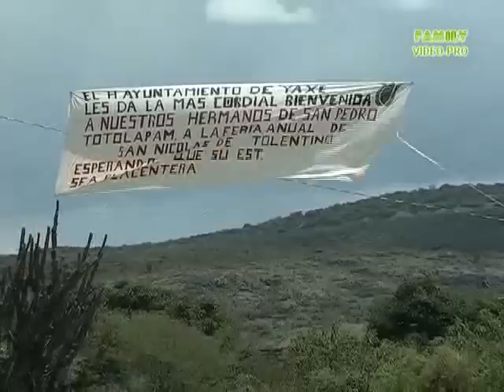FERIA ANUAL DE SAN NICOLAS YAXE 2009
ESTA  ES LA FERIA DE  SAN NICOLAS YAXE ESPERO QUE LES GUSTE.